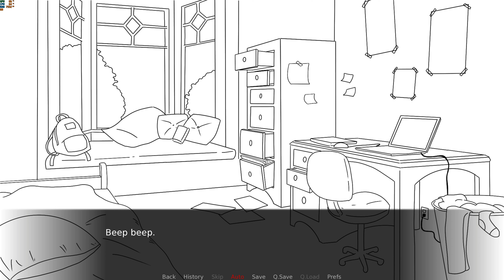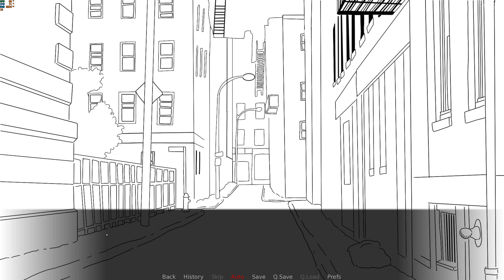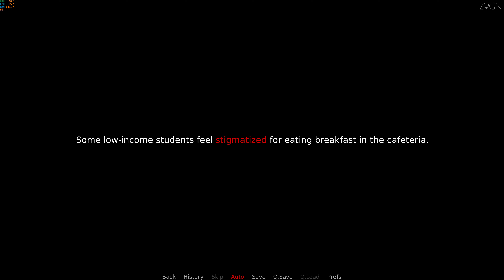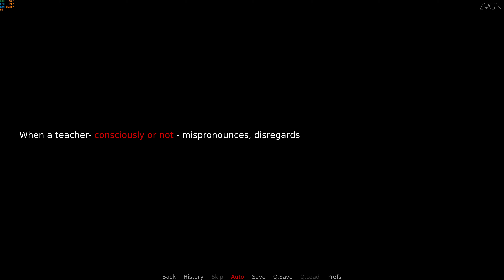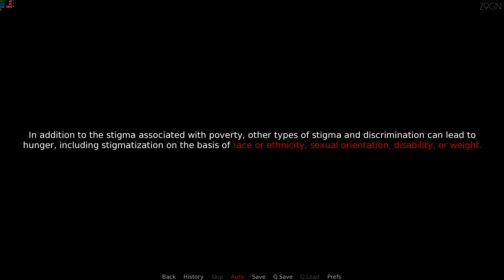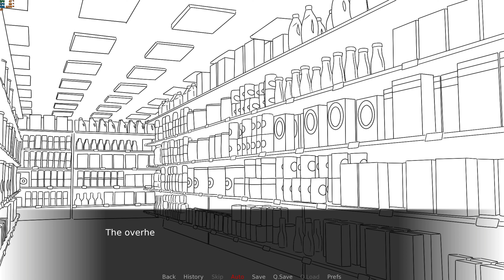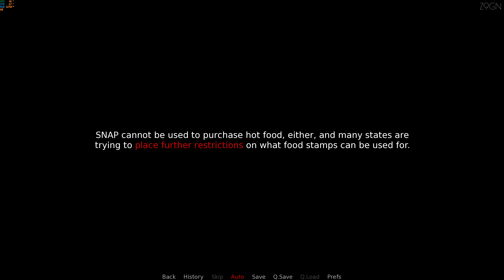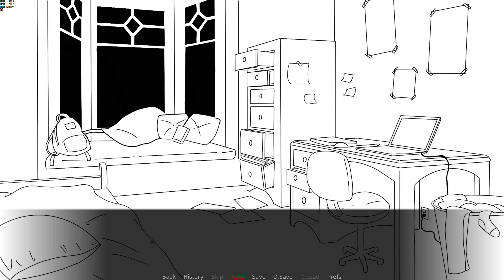LENS OF EMPATHY - THE UNACKNOWLEDGED PRIVILEGES AROUND US - VISUAL NOVEL